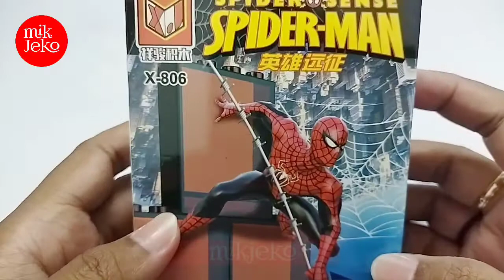🕷️🕸️Spiderman Toy Minifigure no. 6 | unboxing tutorial build review minifigure toy 2021 [Mik Jeko]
[REUPLOAD] 🕷️🕸️Spiderman Toy Minifigure no. 6 | unboxing tutorial build review minifigure toy 2021 [Mik Jeko]

Tonton keseruan video ini, sampai selesai.
Check them out!
Thank you for supporting @Mik Jeko